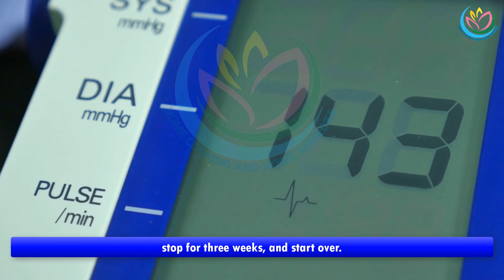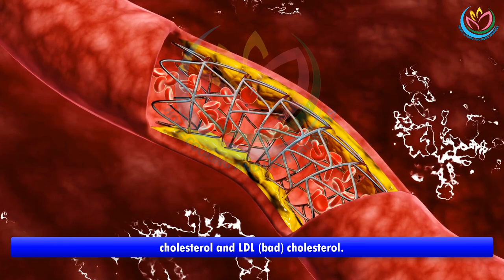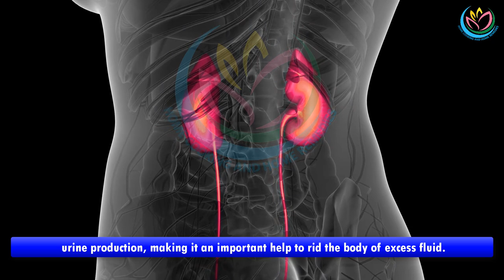A Glass Of Celery Juice Lowers High Blood Pressure, Sugar Levels and Reduces Gout Pain...